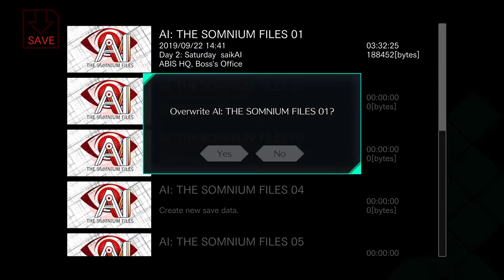Let's Play AI: The Somnium Files - Part 7